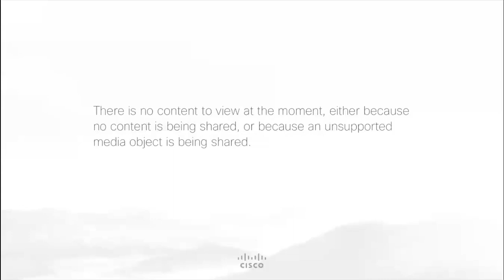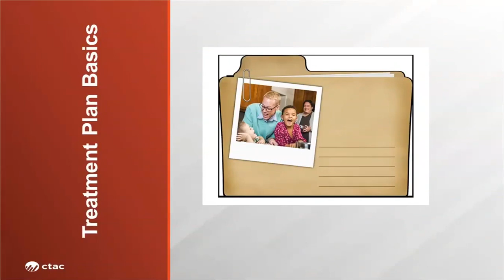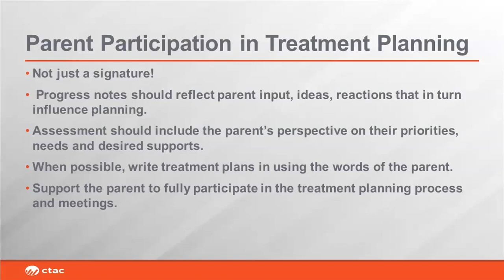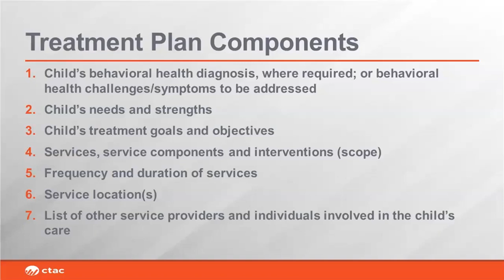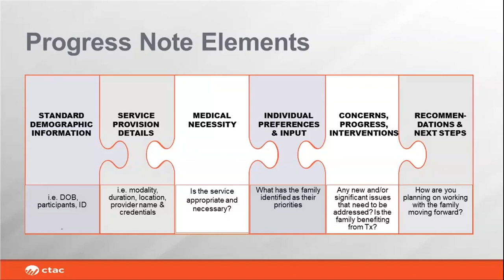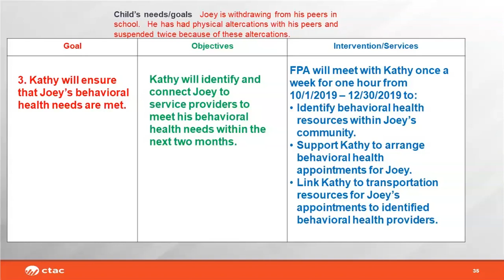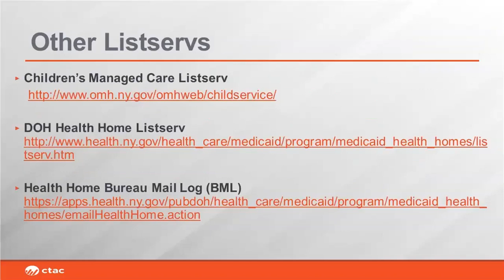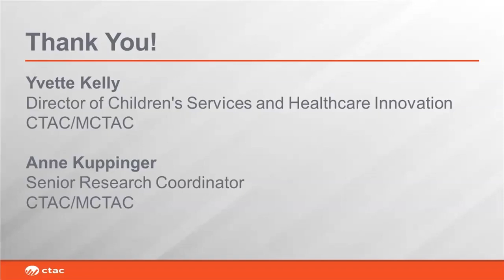Documenting Family Peer Support Services Part Two